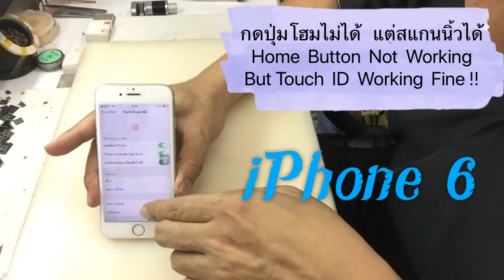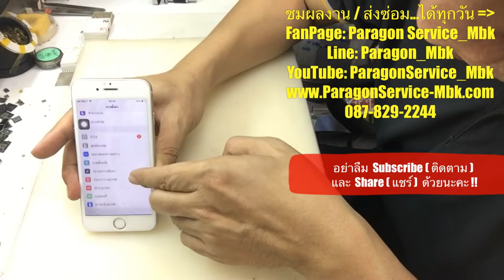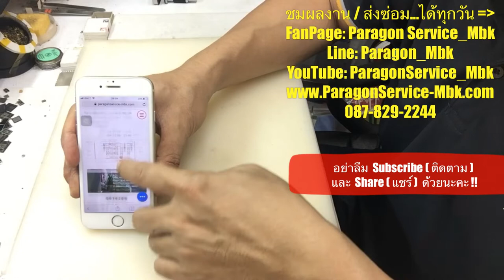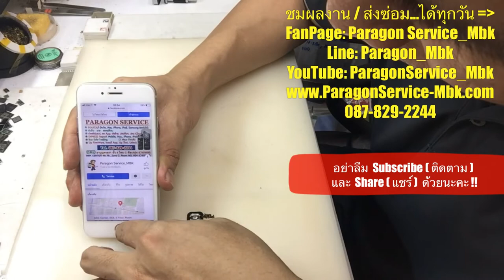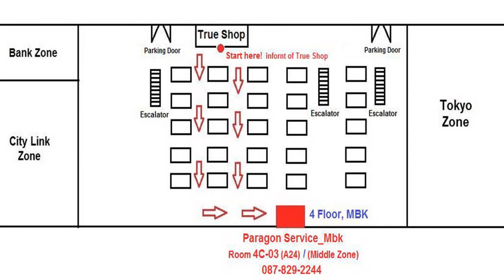iPhone 6 กดปุ่มโฮมไม่ได้ แต่สแกนนิ้วได้ Home Button Spoil ( /087-829-2244)